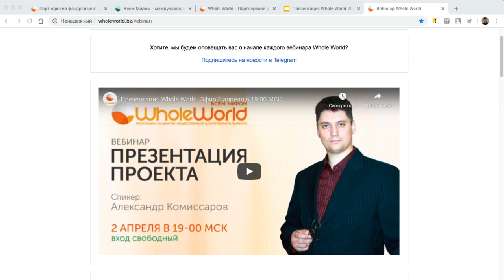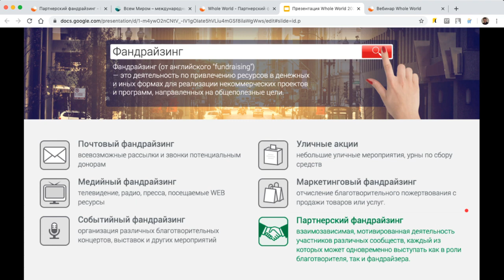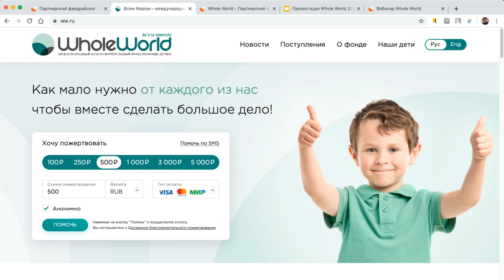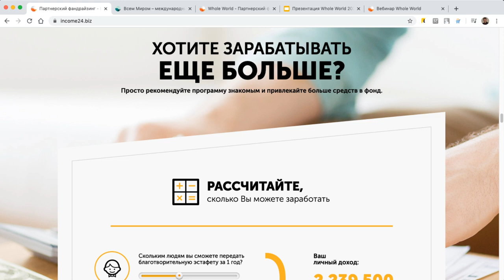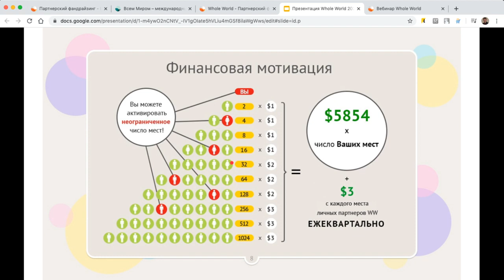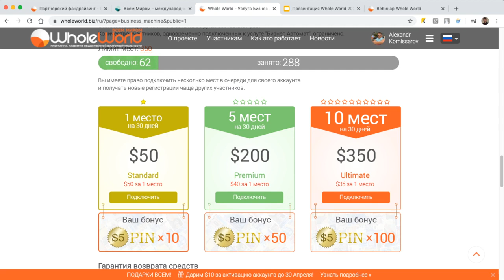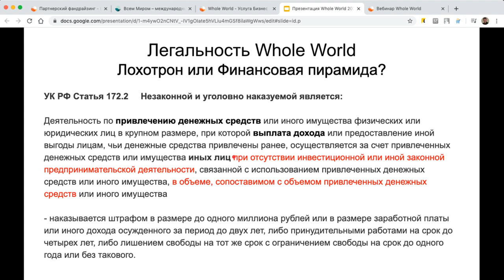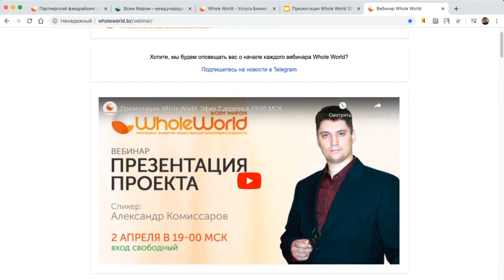Презентация проекта Whole World Эфир 2 апреля 2020